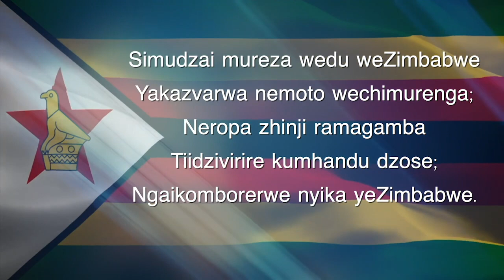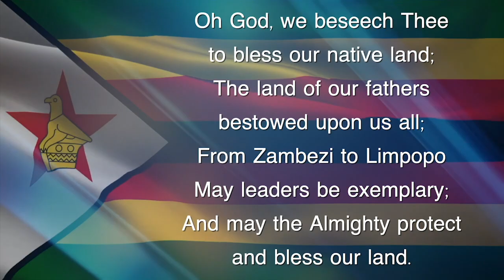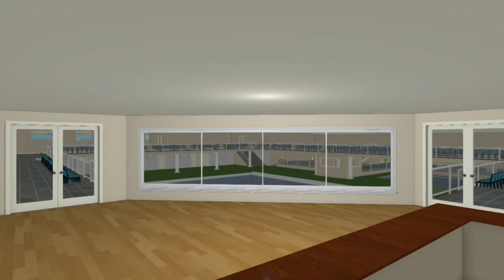THE HERITAGE SCHOOL ANNUAL SPORTS AWARDS 2022